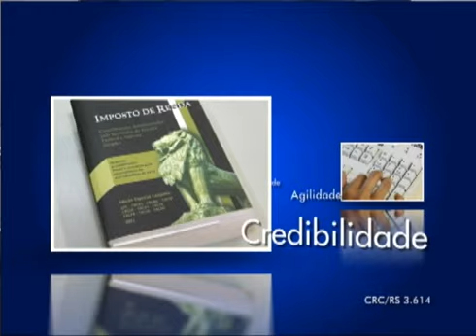Encontro com o Esporte 14 03 2012 parte 1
No Encontro com o Esporte de hoje, uma entrevista com Miguel Anka, lutador de jiu-jitsu, classificado ao Mundial nos Emirados Árabe Unidos. O estrelense fala das expectativas quanto à competição que vai ocorrer em abril, mas também do receio de não podê-la disputar por falta de apoio e patrocínio. Ainda, as últimas notícias do Lajeadense na preparação para encarar o Canoas, e da Alaf, que hoje enfrenta a Age de Guaporé em amistoso. Também, tudo sobre a goleada do Inter nos bolivianos do The Strongest, por 5x0, na Libertadores. Grêmio, Corinthians, Flamengo, projetos sociais de Estrela e o amador de Lajeado também são pautas do programa.